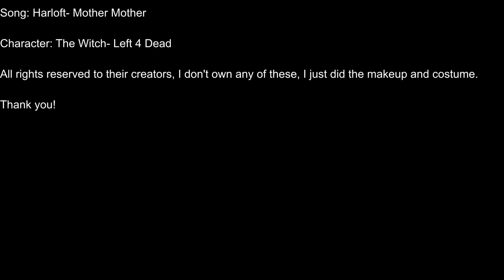30 Second Video| Left 4 Dead Witch| Hayloft- Mother Mother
A video project I did in my editing class, we played around with different editing tools and this was just a good time to try out some new makeup applications that I had got for the Holidays! I love the Witch from Left 4 Dead, and I found that this song fit it quite well!

I you want to see more cosplay stuff that I do, and keep in touch for any photoshoots and commissions I am doing, consider following me on my other social Media accounts!